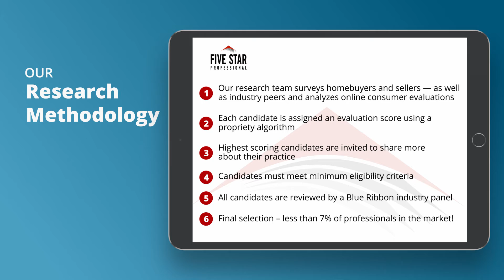2021 Charlotte Five Star Real Estate Agent Patricia Peroulas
Patricia Peroulas wins the 2021 Five Star Real Estate Agent Award! Five Star Real Estate Agents represent those who are outstanding in their field. Winning agents are selected as a result of a rigorous and objective research process. For any market, each year’s field of winners represents no more than 7% of agents within the market.